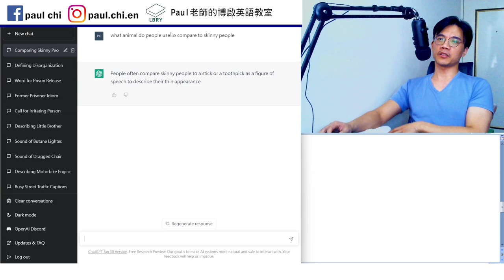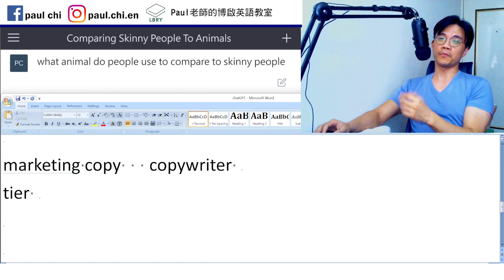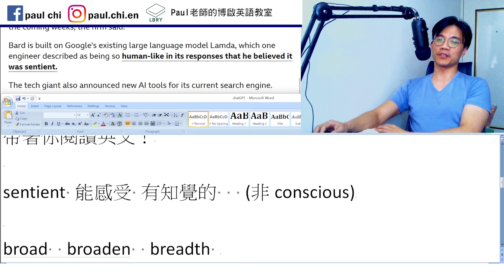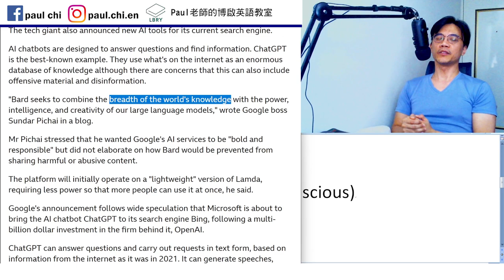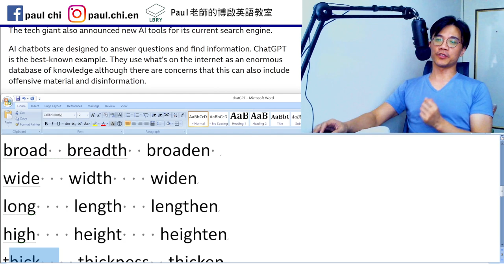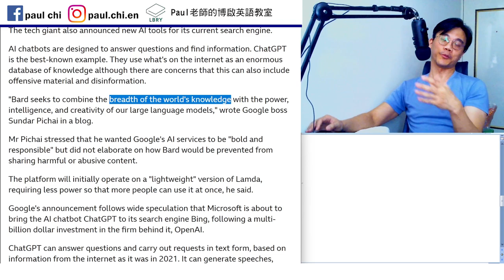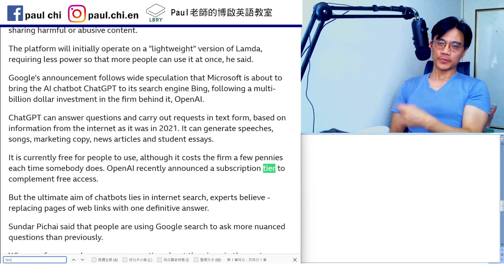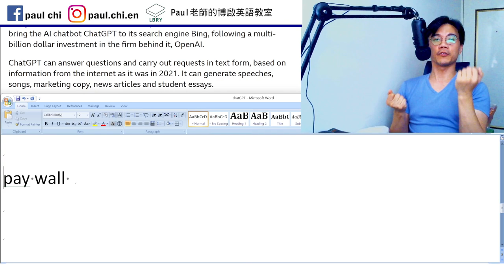【ep 623】Google用Bard迎戰ChatGPT (啊bard是什麼意思啊?)｜多益｜雅思｜托福｜單字｜文法｜聽力｜手把手帶著你閱讀英文！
Notes:

免費每日英文課：Google用Bard迎戰ChatGPT (啊bard是什麼意思啊?)｜多益｜雅思｜托福｜單字｜文法｜聽力｜手把手帶著你閱讀英文！

sentient 能感受 有知覺的   (非conscious)

broad  breadth  broaden
wide   width    widen
long    length   lengthen
high    height    heighten
thick    thickness  thicken
hard    hardness/hardship   harden

marketing copy   copywriter
tier

pay wall

LBRY: Paul老師的糟糕英語教室